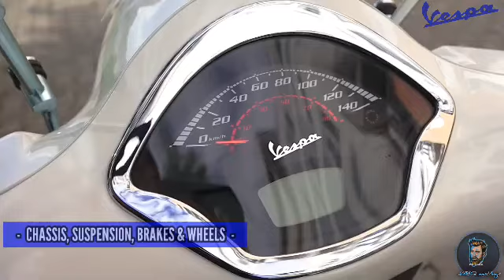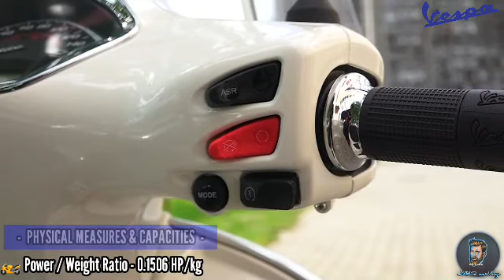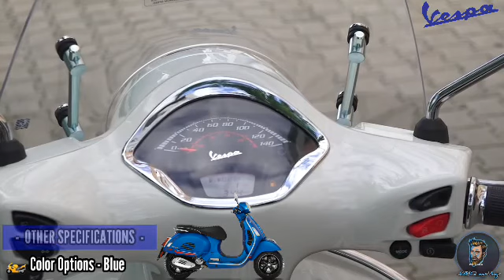VESPA GTS SUPER SPORT Philippines 2021_Full Specification & Review ( @jmbqmixvlogs1554 )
VESPA GTS SUPER SPORT Philippines 2021_Full Specification & Review ( @JMBQ mixVlogs  )

 🔷 ENGINE & TRANSMISSION 🔷
🔹Displacement - 278.0 ccm ( 16.96 cubic inches )
🔹Engine Type - Single Cylinder, 4-Stroke
🔹Maximum Power - 23.8 HP ( 17.4 kW ) @ 8250 RPM
🔹Maximum Torque - 26.0 Nm ( 2.7 kgf-m or 19.2 Ft. Ibs ) or 5250 RPM
🔹Top Speed - 128.8 km/h ( 80.0 mph )
🔹Fuel System - Injection. Port Injection
🔹Ignition - CDI
🔹Lubrication System - Wet Sump, Chain-Driven Lobe Pump
🔹Cooling System - Liquid
🔹Gear Box - Automatic
🔹Transmission Type, Final Drive - Belt
🔹Clutch - CVT Automatic with Torque Server
🔹Fuel Consumption - 3.21 Liters/100 km ( 31.2 km/L or 73.28 mpg )
🔹Greenhouse Gases - 74.5 CO2 g/km ( CO2 - Carbon Dioxide Emission )
🔹Emission Details - Euro 5

🔷 CHASSIS, SUSPENSION, BRAKES & WHEELS 🔷
🔹Frame Type - Sheet Steel Shell with Welded Structural Reinforcements
🔹Front Suspension - Single Arm, Dual Chamber Hydraulic Shock Absorber with Coaxial Spring
🔹Rear Suspension - Two Dual Effect Shock Absorber with Adjustable Preload
🔹Front Tire - 120/70 -12, Rear Tire - 130/70 -12
🔹Front Brakes - Single Disc. ABS. Hydraulic / Diameter - 220 mm ( 8.7 inches )
🔹Rear Brakes - Single Disc, ABS. Hydraulic / Diameter - 220 mm ( 8.7 inches )

🔷 PHYSICAL MEASURES & CAPACITIES 🔷
🔹Dry Weight - 158.0 kg ( 348.3 pounds )
🔹Power / Weight Ratio - 0.1506 HP / kg
🔹Seat Height - 790 mm ( 31.1 inches ) if Adjustable, Lowest Setting
🔹Overall Height - 1375 mm ( 54.1 inches )
🔹Overall Lenght - 1950 mm ( 76.8 inches )
🔹Overall Width - 755 mm ( 29.7 inches )
🔹Wheelbase - 1375 mm ( 54.1 inches )
🔹Fuel Tank Capacity - 8.50 Liters ( 2.25 US Gallons )

🔷 OTHER SPECIFICATION 🔷
🔹Color Options - Grey, White & Blue
🔹Starter - Electric
🔹Light - Full-LED Lighting

🔷 PRICE 🔷
🔹₱ 368,000.00

jmbq